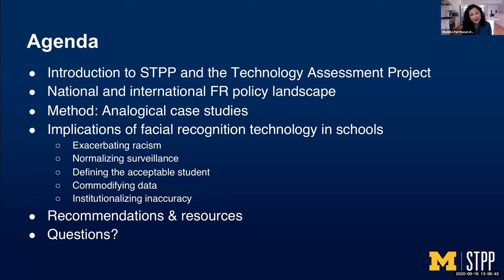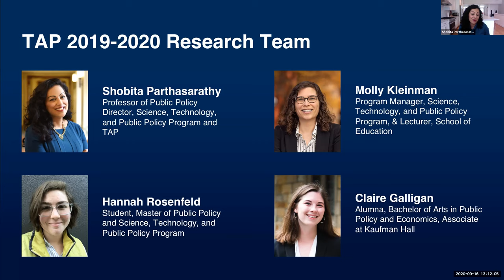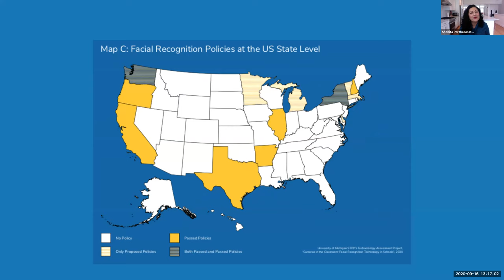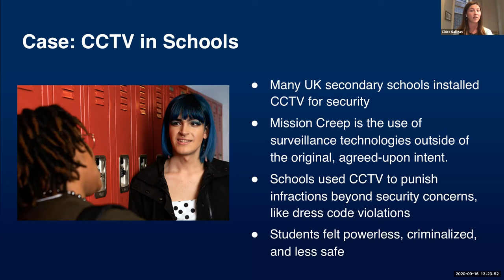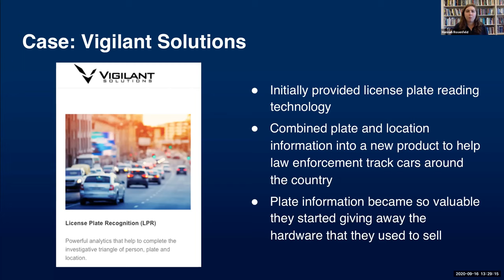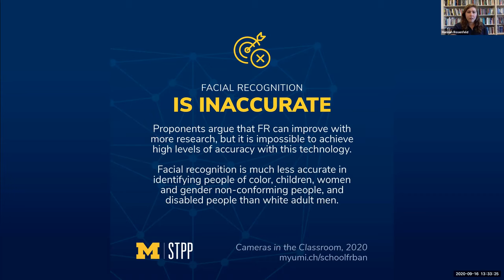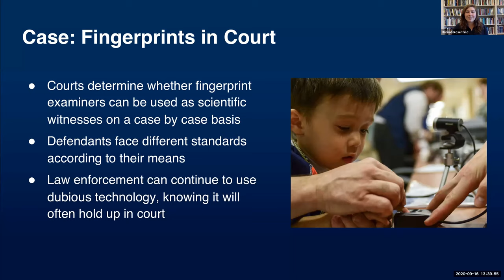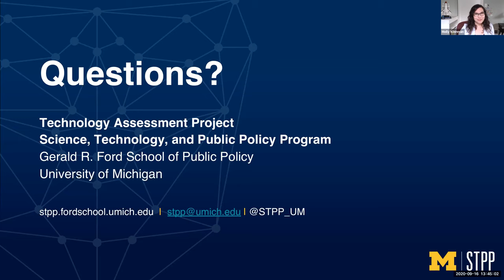Cameras in the Classroom: Facial Recognition Technology in Schools Webinar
Cameras in the Classroom: Facial Recognition Technology in Schools is the first report from University of Michigan STPP Program's Technology Assessment Project (TAP). September 2020.